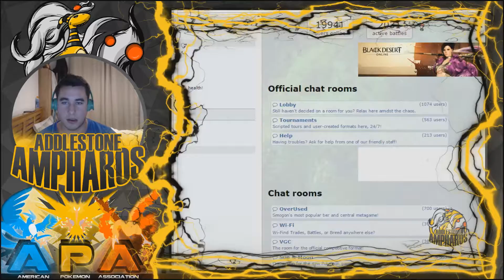APA S5 3RD PLACE-PLAYOFF! - ADDLESTONE AMPHAROS vs CAROLINA CLEFABLES! w/ Elite Four Dan!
Have your own channel?